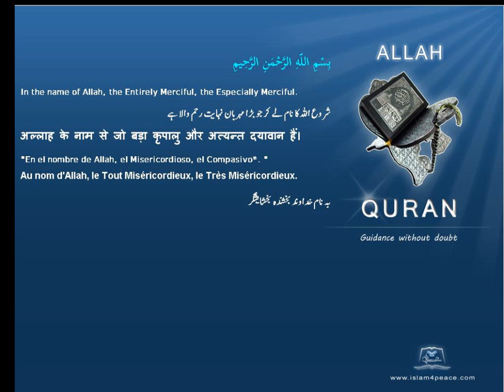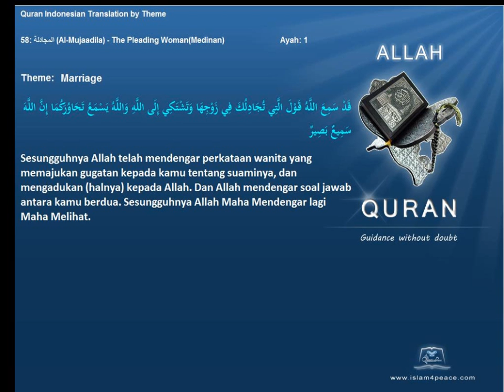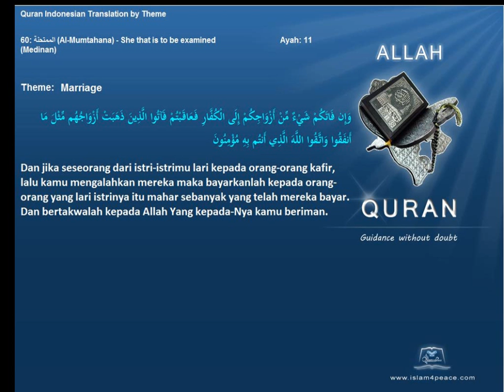Quran by Theme Indonesian Marriage Islam4Peace com